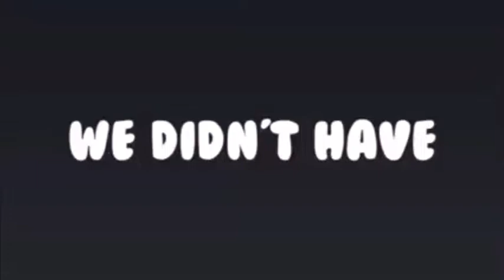crash meme art + gacha life (read desc again)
i didn't use flipaclip because my ipad is to old *sad face* bUT i dID iT wiThouT iT woOOOOO
edit: people are saying i copied it and i didn't i want to make this clear that i don't steal and i can't send the video to my computer, i had to post it on my ipad and record the audio on my computer and combind the video. im getting a new ipad soon so please stop asking if i copied it